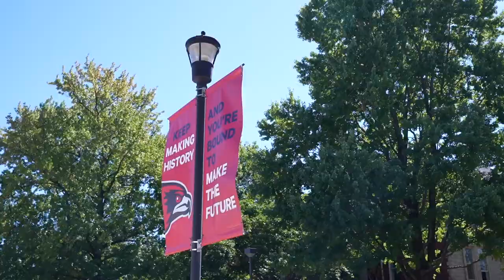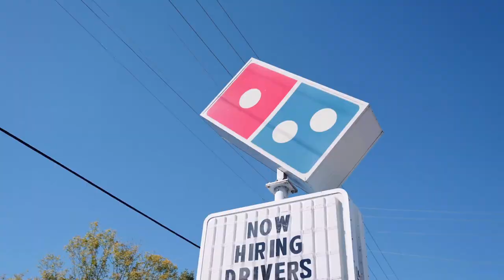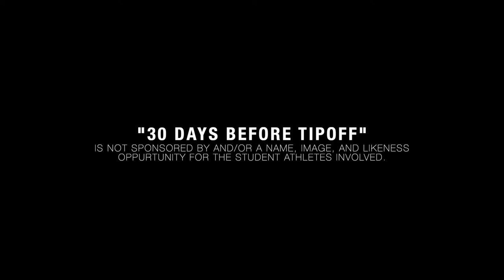Se Missouri State Pg Phillip Russell | 30 Days Till Tip-off Ep.1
Welcome to 30 days before tip off, a series based around different basketball players and their schools getting ready for the season. In our first episode, we check Phil Russell, who isn’t a stranger to Big Guard. His talent and ability to stand out since his days at Vashon High School has been a no brainer in coming to check him out at SEMO. We walk through the school, get exclusive access to campus, and even make pizzas (not kidding).

Big Guard Basketball is the ONLY platform dedicated to smaller guards. We offer media coverage, skill development, and evaluation for basketball players of all ages all across the world. We have hundreds of Big Guards, and we’re growing daily.Where would you like to see Big Guard go next?

Follow on Instagram- @bigguard
Follow on Twitter- @BigGuardBball
Add on Facebook- Big Guard Basketball